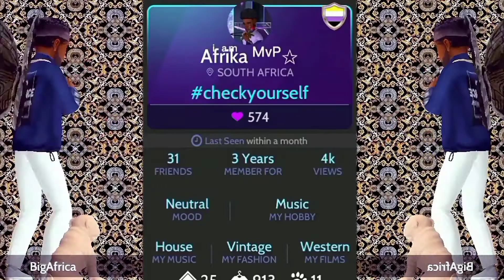MVP walk thru